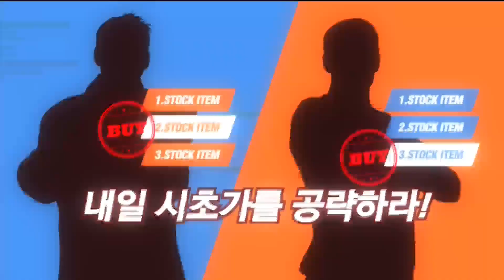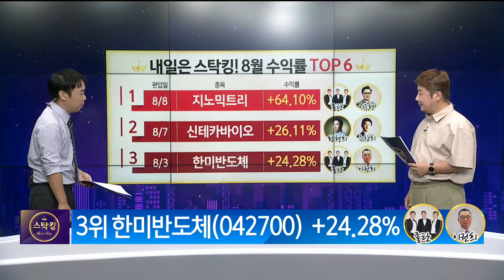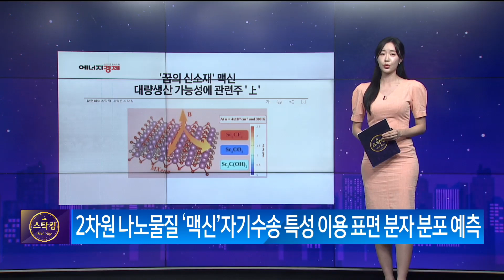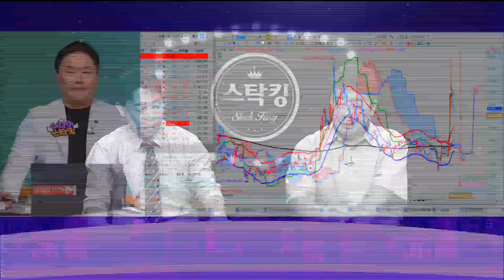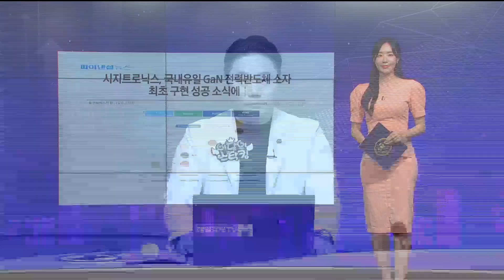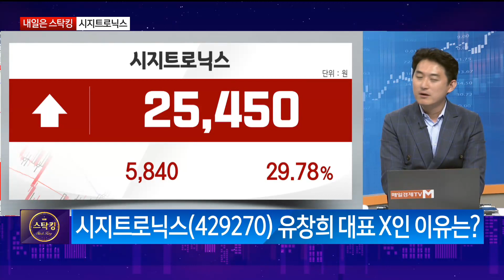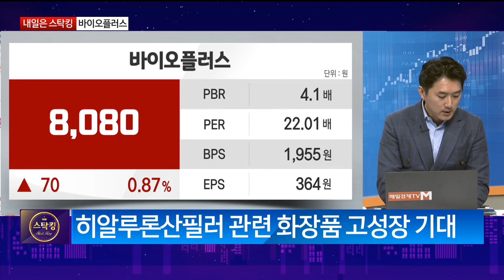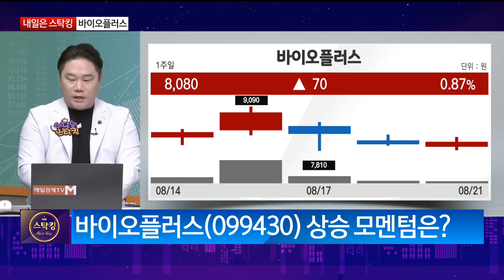[내일은 스탁킹] 스탁킹/ 내일은스탁킹/ 기업공시연구소 변영인대표/ 유스탁 유창희대표/ 바이오플러스/ 시지트로닉스/ 매일경제TV/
바이오플러스
시지트로닉스